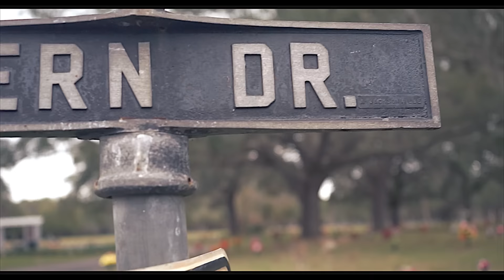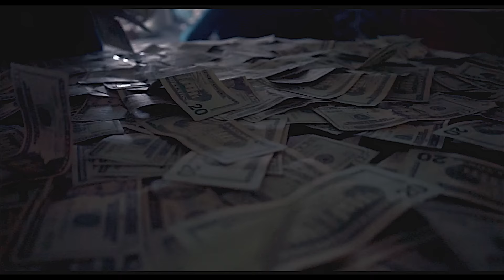Rich Jit - Numb ( Official Video ) Shot